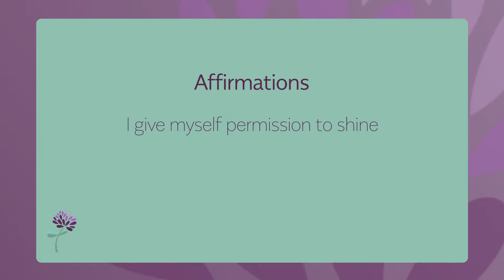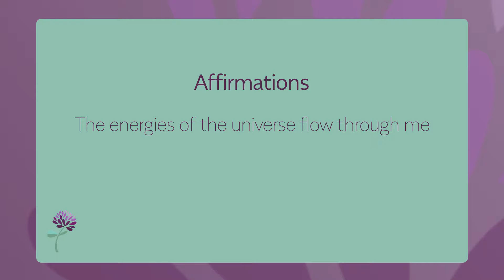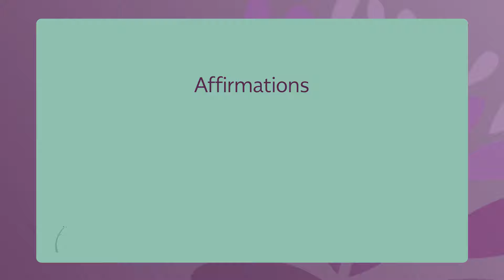Gentle Meditation To Improve Your Gut Health | Guided Imagery For Relaxation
Want to get to grips with your gut-mind connection? This gentle meditation will help to soothe your body and mind for better gut health and unblock your energy from the solar plexus.

When even the simplest activities are made difficult by digestive issues or anxiety, this gentle meditation can transform your thinking.  You may not be able to relieve all pain and discomfort, but you can learn to release your grip.  This meditation could become a joyful part of your everyday routine.

It’s short, under 13 minutes, and my clear, British, female voice will gently support you through the guided imagery exercise. By the end, you’ll feel warm, cozy and open to what the day brings you.

Be well, be calm,
❤ Clare

I have been buying SleepPhones for my personal use for over 5 years. I use them for Zoom calls, listening to podcasts during my walk, and while sleeping.  I love them!!

⬇ A few other places where you can find me ⬇

☕ to support my Youtube channel for the price of a coffee ☕

⭐️I’m slowly trying to make my meditations available to buy as audio MP3 downloads⭐️

Generation Calm is where you can become a master at reducing your stress and anxiety naturally in your own time, so you can keep your body and mind feeling great.

I research, write, narrate and edit free Guided Meditation videos for people who are suffering with chronic illnesses. I qualified as a Clinical Psychologist in 2004 but was creating relaxation resources for my clinical clients even before that (using a tape recorder 🖭).

Using my knowledge, soft voice and empathy, I create my meditations with the hope that they’ll reach the right person exactly when they need it. I hope this video brings you light, love and happiness.

Music
Pixabay